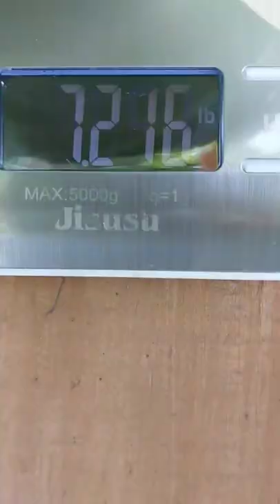Cabbage Bigger Than Your Head!!!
Our garden's cabbage exceeded our expectations!